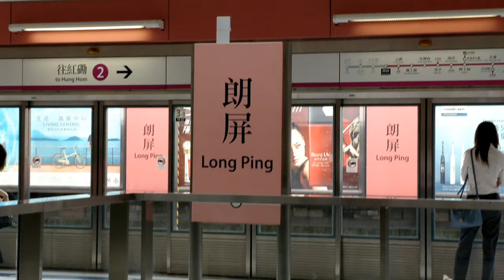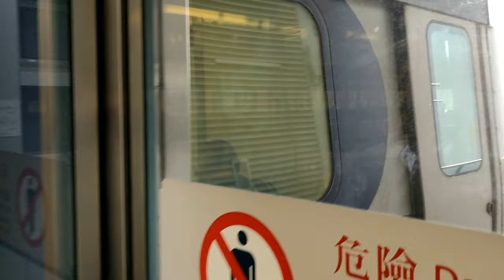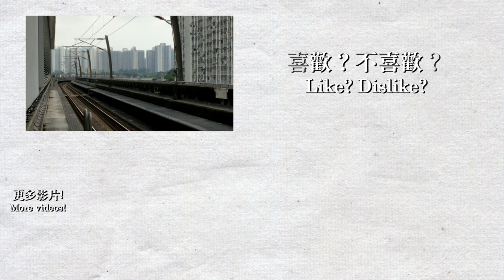【車站短攝】朗屏站 Long Ping - 港鐵西鐵綫 (sp1900)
網站更新至0.11.0，新增了更多鐵路圖片和遊戲截圖！

片段錄製日期為2019年5月23日。
朗屏站是西鐵綫其中一個較為冷清的車站，車站設計和天水圍站相似，月台空間非常廣闊。